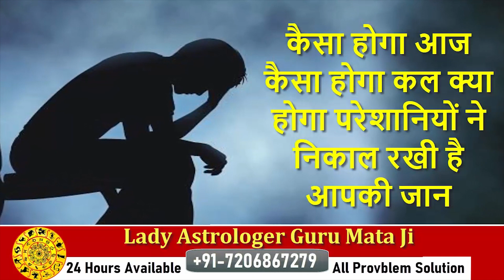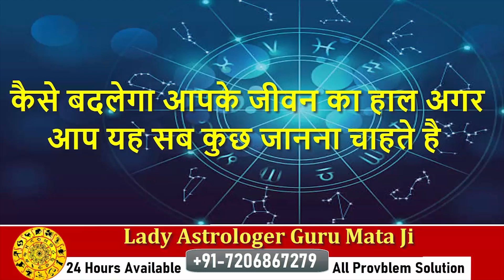America's Worst Accident | Plane Crashes After TakeOff in Chicago | American Airlines 191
ind out why this McDonnell Douglas DC-10 crashed immediately after takeoff from Chicago O'Hare, making this accident Americas's worst air disaster.